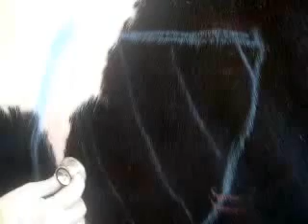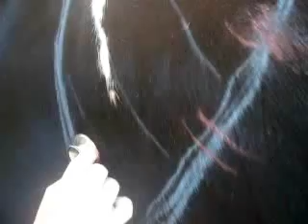Chest ausculatation 4